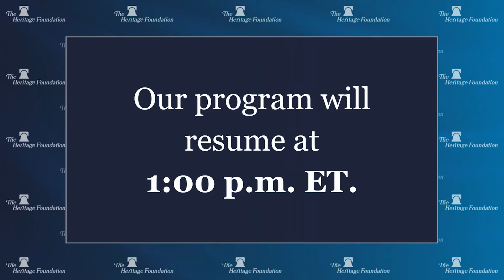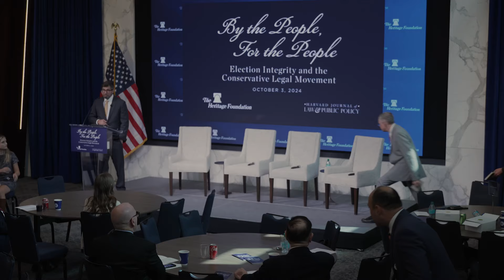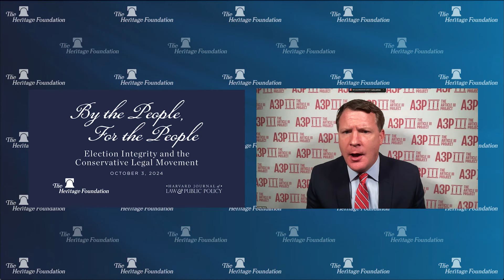By the People, for the People: Election Integrity and the Conservative Legal Movement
Join The Heritage Foundation and the Harvard Journal of Law and Public Policy for a symposium on election law and the conservative legal movement. This symposium will bring together leading practitioners, academics, and public officials to discuss lawfare, election integrity, and the future of the conservative legal movement in this area. Throughout a day of engaging panels, these experts will dissect the most consequential legal issues shaping this election and the conservative movement.